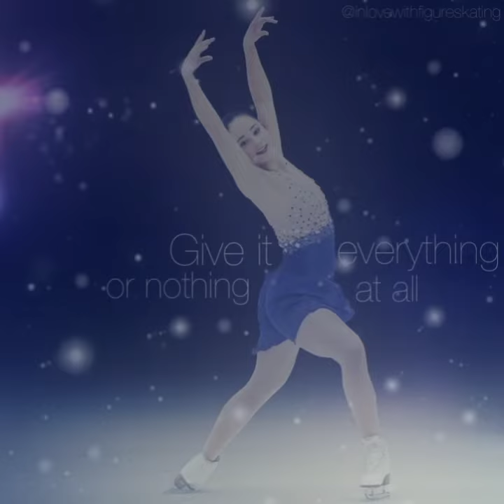Barry White my last, my everything